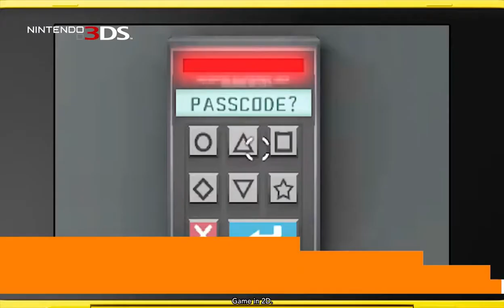Nintendo eShop(U) - The Download - March 2018(Take 1)(03-31-18)